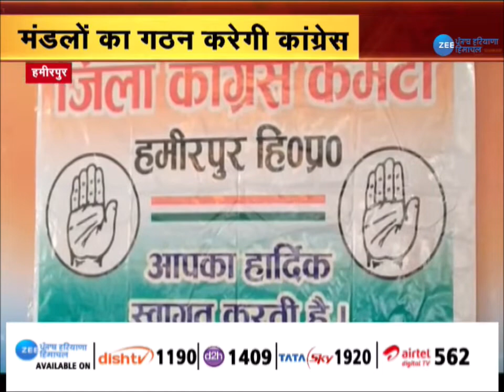चुनावी साल में भाजपा के साथ ही अब कांग्रेस में भी मंडल फॉर्मूला | ZeePHH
चुनावी साल में भाजपा के साथ ही अब कांग्रेस में भी मंडल फॉर्मूला